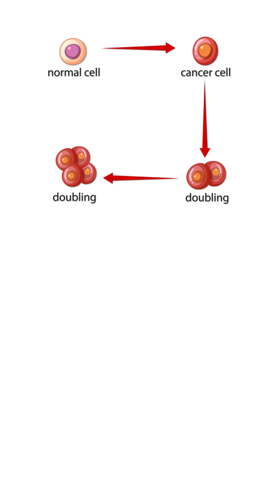New Hope for Mesothelioma! ✨ Breakthrough Immunotherapy Trial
Discover the groundbreaking new treatment for operable mesothelioma from a first-of-its-kind clinical trial led by Johns Hopkins researchers. This promising approach combines immunotherapy before and after surgery, showing encouraging survival outcomes.

Learn more about how this innovative study could change the future of cancer care.